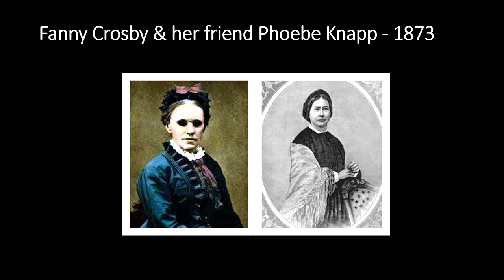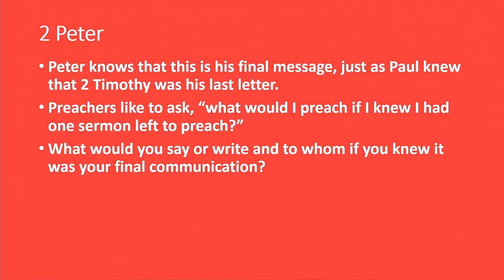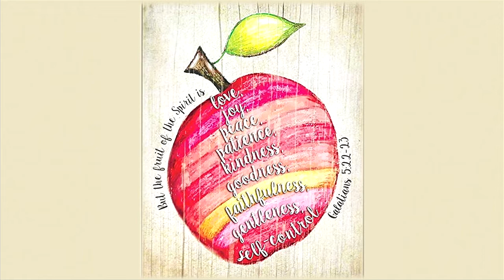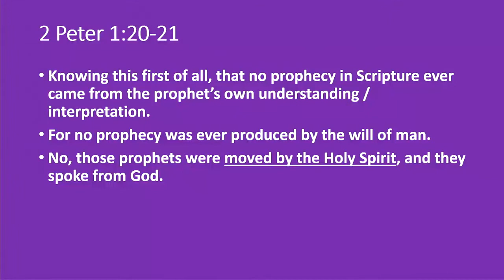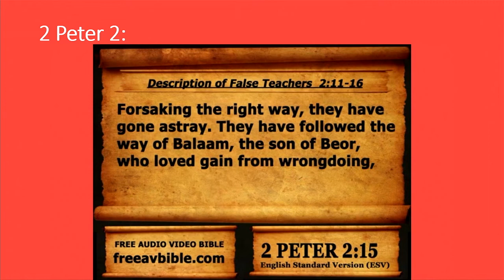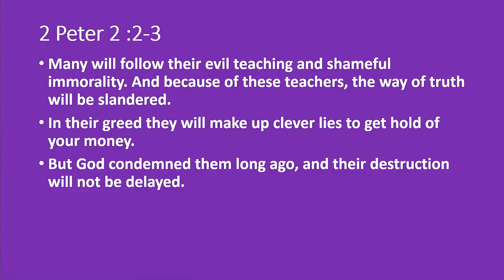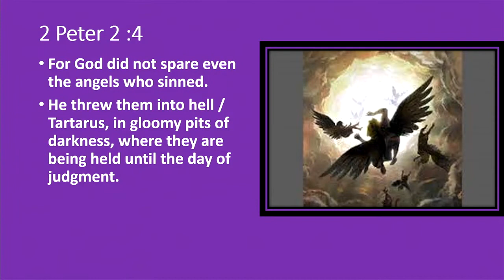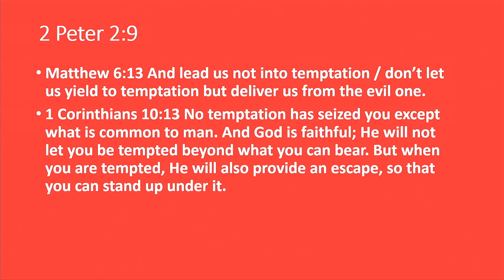02 2 Peter Chapter 2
Peter lets us know that he has no use for false teachers.